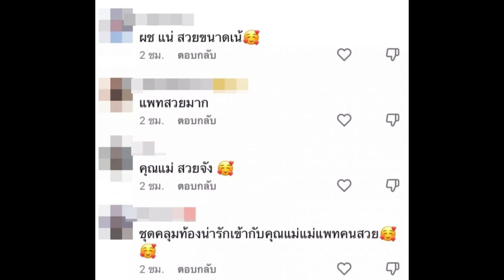ชาวเน็ตแห่ทายเพศลูกแพทริเซีย หลังรู้ว่าแพ้ท้องแล้วอยากกิน...